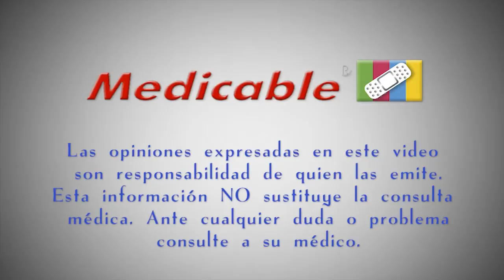¿El examen de próstata duele?